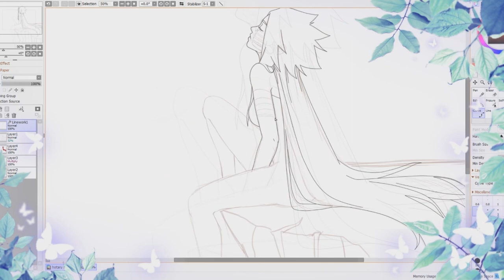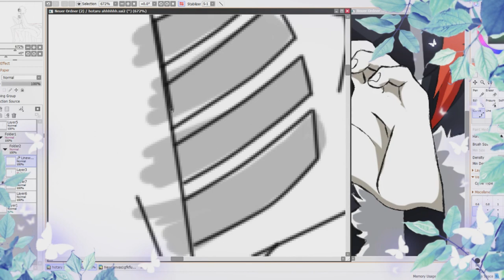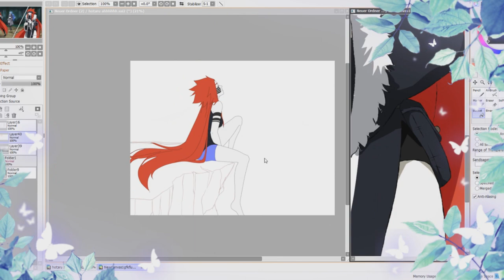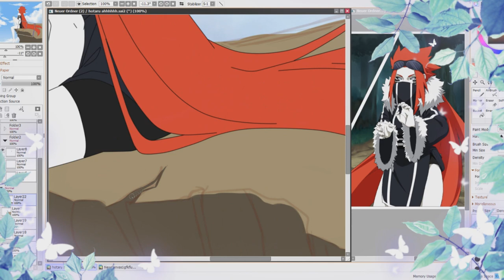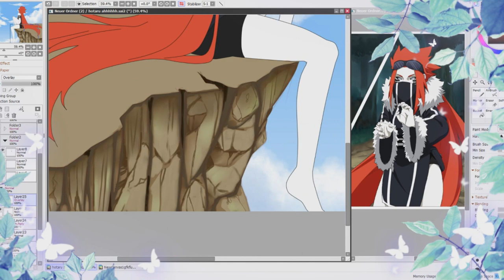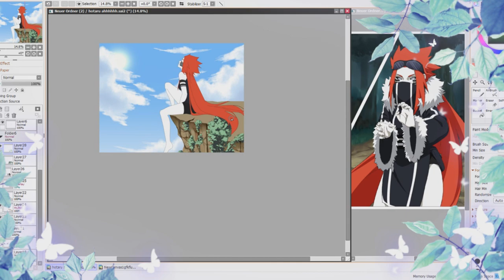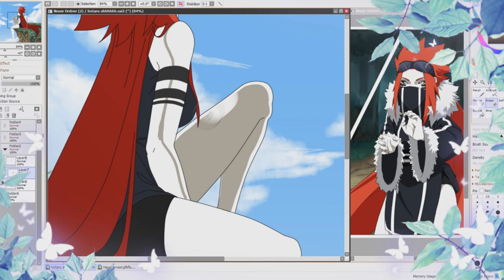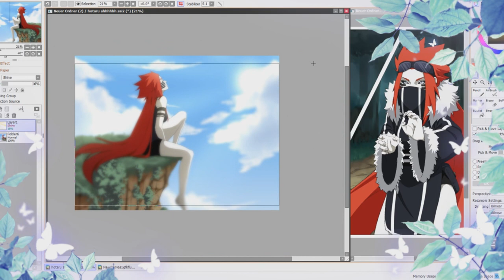Naruto OC Hotaru Ketsueki [1080p HD]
Yes yes I'm still alive but I've been inactive for a quite long time.
My first video after almost a year ahahaha

But I am active on twitch and instagram!

Programs:
PaintToolSai 2,  OBS Studio, Sony Vegas Pro 12